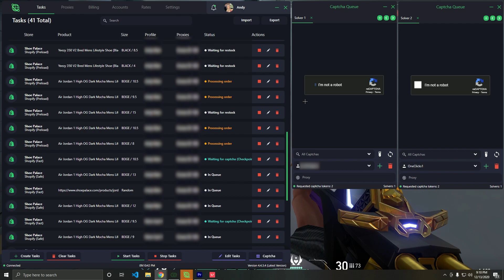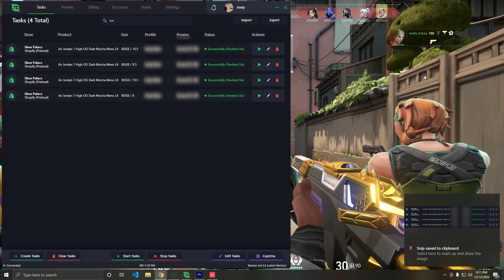Jordan 1 "Mocha" Live Cop While Playing Valorant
Jordan 1 "Mocha" Live Cop (4 pairs) during their shock drop on Shoe Palace.